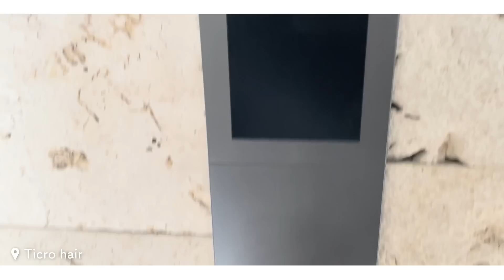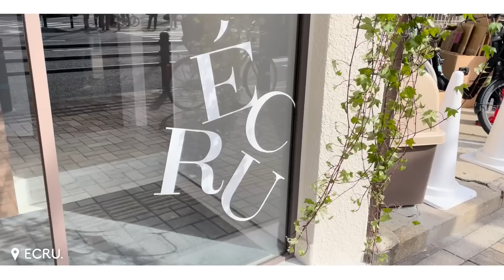【2日間Vlog】友人の結婚式/1歳息子のファーストカットの日👶💈vlog37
福岡で友達の結婚式に参列した日と、戻ってきてからの日常vlogです😌🤍
 久しぶりな友達とも会えて幸せな1日だったのと❣️
記念すべきまつりさんファーストカットしました✂️
泣かずに切れて可愛くなりました笑

00:00 オープニング
00:16 友人の結婚式の準備
00:57 メイク
05:33 美容院でヘアセットしてもらう
06:13 参列する友達とカフェ
06:33 結婚式
07:16 東京に戻ってギフティング開封
10:33 お昼ご飯の準備
11:41 お昼ご飯
12:51 まつりのファーストカット
14:14 めっちゃかっこよく切ってもらった